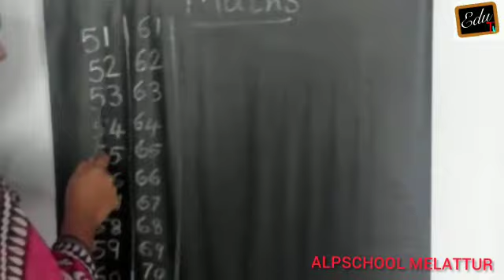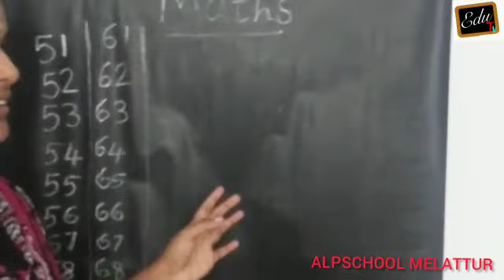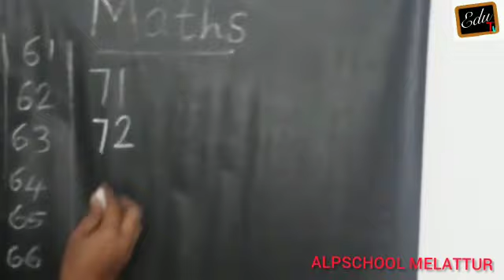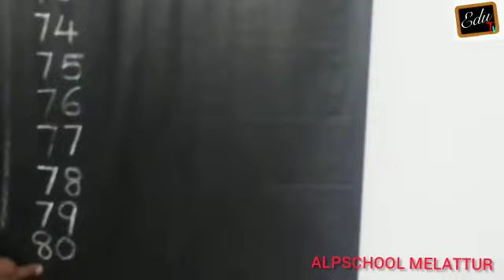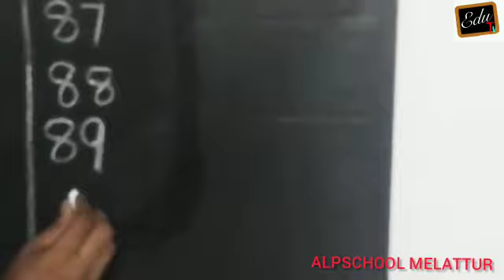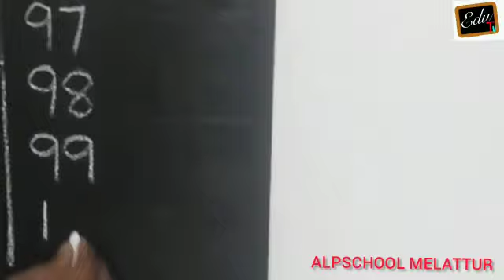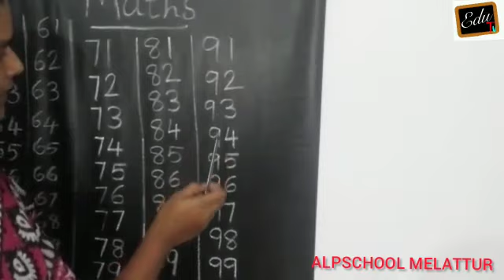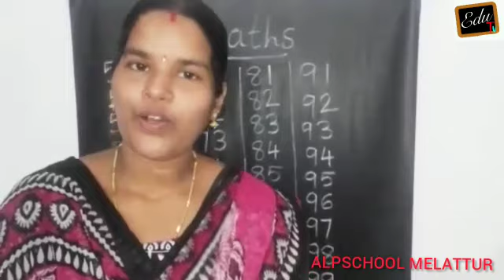UKG MATHEMATICS 11/08/2021